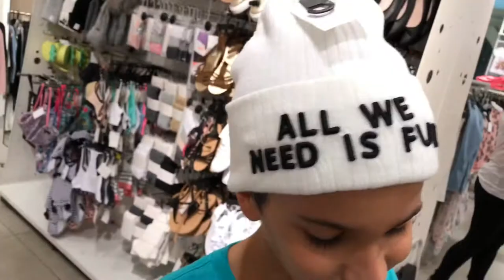ANIMAL RACING CHALLENGE! Lion vs Pup | Family Mall Fun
The kids enjoy animal rides for the first time and challenge each other to a race! We are in a new city visiting a friend and we land at the local mall with tons to do!  Shopping, massaging, jumping, freeze tagging and racing! Who will win?

We are a fun family of five... Lovable ElaineReez is 3 years old, Caring Ellise is 10 years old, and Ambitious Reuben is 12, and we speak both English and Spanish. We love to share fun and exciting moments to inspire family fun! We enjoy making skits with friends to bring a smile or two to your day ;)

FamilyFax @ Instagram - Facebook - Twitter

- Fun St. Patrick's Day Skit" ➥ Please watch DON'T TAKE SELFIES OR ELSE! Fun Holiday Skit